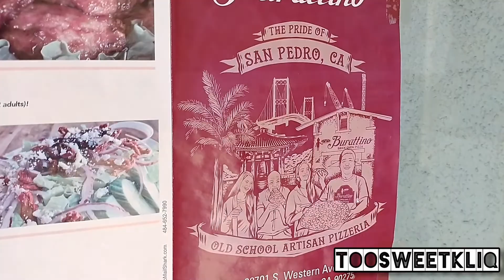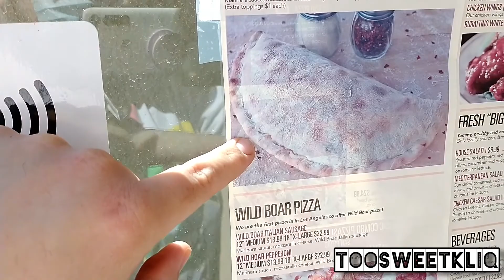BEST PIZZA IN LA? | 120 PEPPERONI PIZZA Taste Test @ Burattino Pizza | Too Sweet Kliq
Join the Too Sweet Kliq on a taste test adventure to Burratino Pizza in Rancho Palos Verdes/San Pedro for the 120 Pepperoni